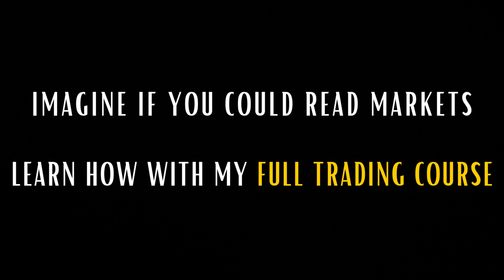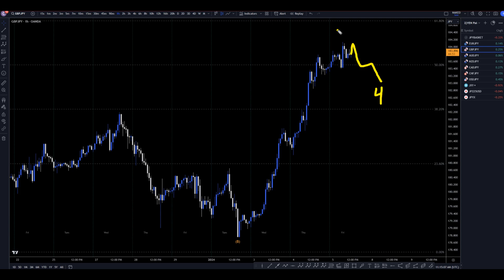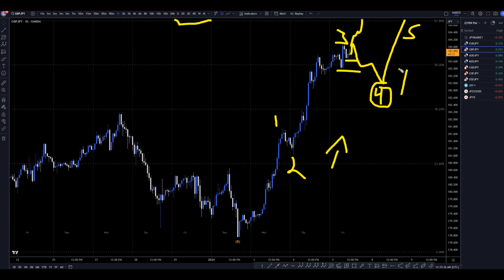Latest GBPJPY Forecast and Elliot Wave Technical Analysis for January 5, 2024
Hello Traders! Here is today's GBPJPY technical analysis. I will be reviewing the GBP/JPY forecast using Elliot Wave Theory and Fibonacci. Join my Patron page to get access to the private chats, education information and members forecast area

Learn to read the market without indicators and utilize proper risk management when analyzing Forex pairs like GBP to JPY.

This video is about GBP/JPY Trading Strategies: January 5, 2024, In-Depth Technical Analysis & Forecast.